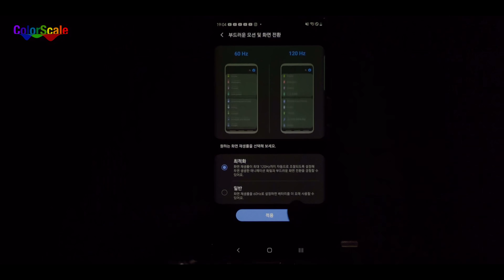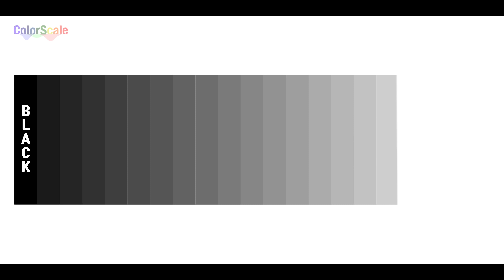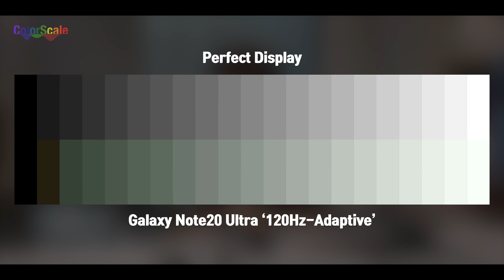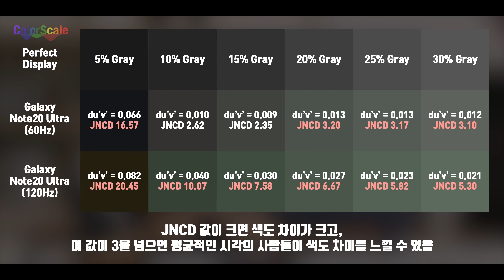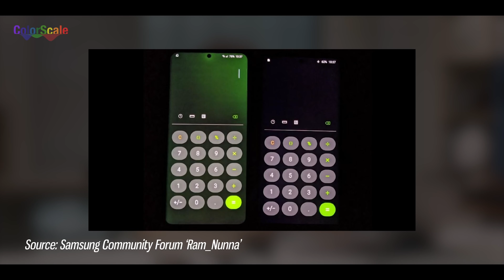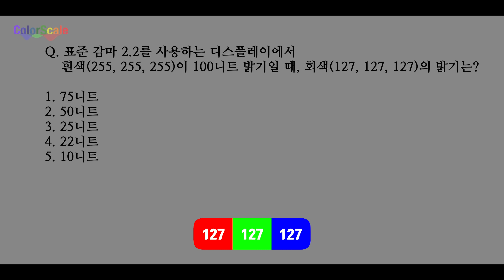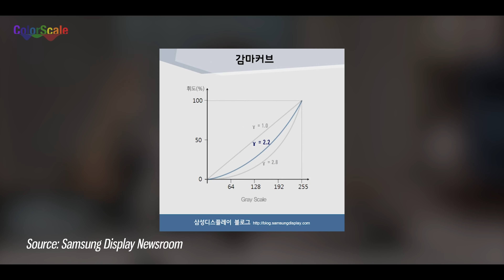갤럭시 노트20 울트라 녹조현상 완벽 정리 [4K]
갤럭시 노트20 울트라. 녹조 현상이 있다는 보고가 있어 제가 갖고 있는 폰을 확인해봤더니... 녹조 현상이 있네요. 이 영상에서 말하는 녹조 현상은 화면 밝기가 낮을 때, 120Hz 가변 주사율 세팅에서 화면에 녹색끼가 도는 걸 말합니다. 눈으로 보고 말하거나, 사진이나 영상으로 화면을 찍는 건 개인별 차이, 촬영 조건과 환경 등에 영향을 받아서 객관적인 자료가 될 수는 없습니다. 그래서 컬러스케일에서 5000만원짜리 측정장비를 이용해 녹조현상에 대한 모든 것을 파헤쳐 봤습니다. 측정값에 대한 해석부터 녹조 현상이 생기는 원인 분석까지. 완벽 정리 영상 확인하시죠.

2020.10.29. PWM 관련 설명에서 일부 기술적으로 부정확한 내용이 있어 해당 부분 내용을 삭제했습니다. 혼동을 드려 죄송합니다.

*본 영상은 노트20 울트라에 발생하는 녹조 현상에 대한 분석 영상이며, 한 대의 기기만으로 진행된 실험이므로 전체 기기의 특성을 반영하지 않습니다.

0:00 안녕하세요. 컬러스케일의 블루입니다
0:18 제 갤럭시 노트20 울트라에는 녹조 현상이 있더라구요
0:45 객관적으로 녹조가 얼마나 심한지 5000만원짜리 측정장비로 살펴봤습니다
1:13 60Hz 세팅에서 결과는요?
2:10 우리 눈은 자동 화이트밸런스 기능이 있습니다.
2:41 120Hz 세팅 결과는요?
3:41 소결론. 제가 갖고있는 갤럭시 노트20 울트라에는 녹조현상이 확실히 있습니다.
4:20 OLED가 저휘도에서 밝기 조절이 어려운 이유
6:32 소프트웨어 업데이트로 수정 가능할까?
8:40 좋아요, 구독, 알림설정 부탁드려요!!